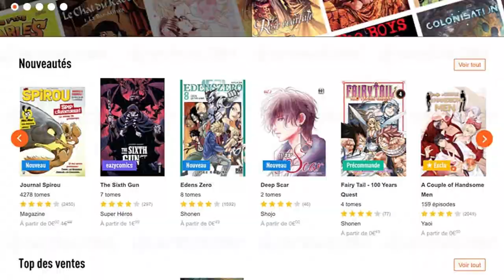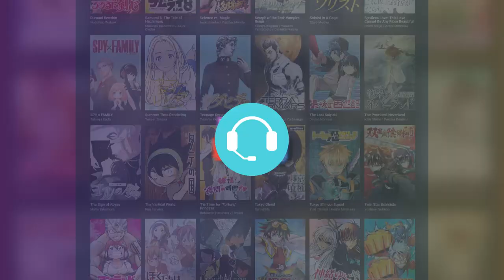Webtoon : l'âge d'or du webcomics par Damien HILAIRE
Webtoon, Webmanhua, Manga+, À l’heure où les œuvres numérique se multiplient, que leur format se développe et séduit l’occident au point de vouloir les adapter en animation, Damien Hilaire a voulu revenir sur cette nouvelle vague grandissante de la bande-dessinée asiatique.